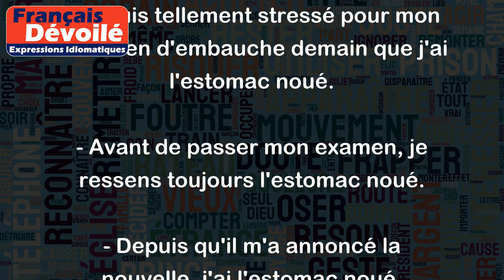Avoir l'estomac noué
"Avoir l'estomac noué" signifie que l'on ressent une forte sensation de stress, de nervosité ou d'anxiété qui se manifeste par une douleur ou un serrement de l'estomac.
Par exemple :
- Je suis tellement stressé pour mon entretien d'embauche demain que j'ai l'estomac noué.
- Avant de passer mon examen, je ressens toujours l'estomac noué.
- Depuis qu'il m'a annoncé la nouvelle, j'ai l'estomac noué.